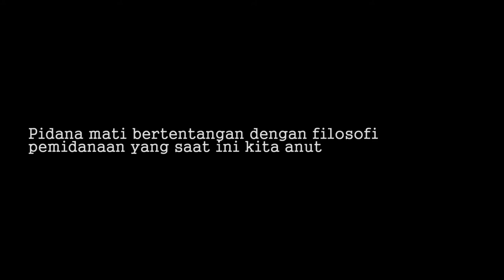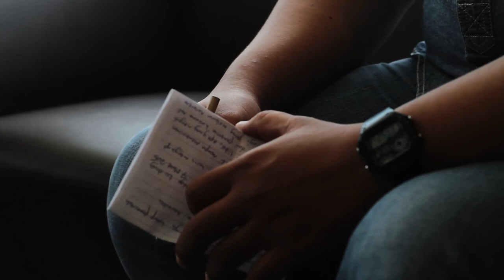Sorgemagz.com - Wawancara Todung Mulya Lubis l Bagian 1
Dalam wawancaranya dengan Al Jazeera, presiden Joko Widodo mengatakan bahwa sikap tegasnya memberlakukan hukuman mati bagi terpidana Narkotika sebagai ‘A strong message to drug smugglers’. Benarkah hukuman mati dapat menjerakan dan menekan arus transaksi narkotika di Indonesia? Dalam kesempatan ini, Todung Mulya Lubis berbeda pandangan dengan Jokowi. Menurutnya pidana mati bertentangan dengan filosofi pemidanaan yang dianut Indonesia. Todung adalah seorang advokat senior yang juga adalah kuasa hukum dari terpidana mati duo Bali 9,  Andrew Chan dan Myuran Sukumaran.

Berikut wawancara kami dengan Todung Mulya Lubis. Simak..